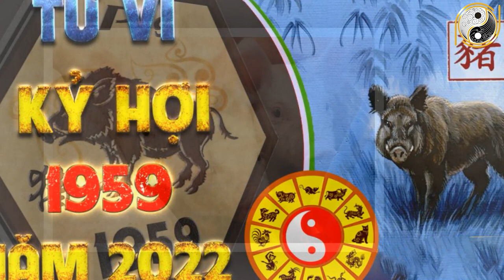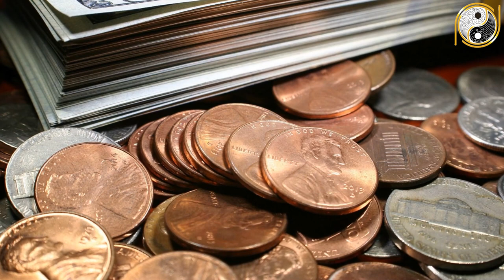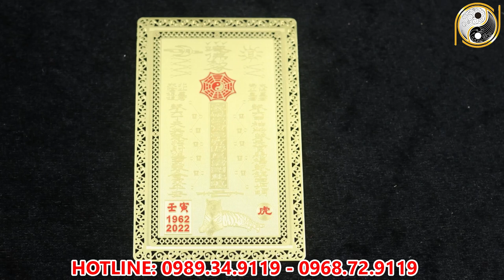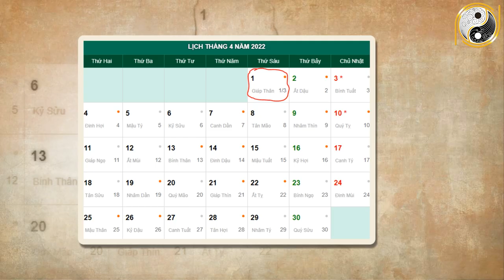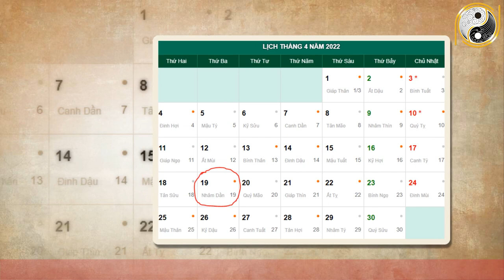Tử Vi Tháng 3 Âm Lịch Kỷ Hợi 1959 May Mắn, Giàu Có Càng Gìà Càng GIÀU Có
01. Linh phù giải hạn
02. Hồ lô hóa giải Ngũ Hoàng
03. Mai Hoa Phú Quý
04. Gương bát quái tinh cầu
05. Kim bài thái tuế 2023
06. Vòng tam hợp Dần Ngọ Tuất
07. Vòng tam hợp Thân Tý Thìn
08. Vòng tam hợp Hợi Mão Mùi
09. Vòng Tam Hợp Tỵ Dậu Sửu
10. Bát bảo tâm kinh
11. Minh Quang pháp bảo cầu
12. Minh Quang pháp bảo lục giác
13. Tỳ Hưu Lộc Tài (Đồng)
14. Tỳ Hưu Khai Vận ( Bạch Ngọc)
15. Bách Niên Tụ Tài ( tụ tài lộc)
16. Song long ngọc ấn ( ấn thăng quan)
17. Kim bài ngũ Lộ Thần Tài
18. Hồ lô bình an ( treo xe)
19. Móc khóa văn xương
20. Ống bút văn xương gỗ đào
21. Bút văn xương gỗ đào
22. Bút văn xương gỗ đào nhỏ
23. Hoa mai kim tiền ( mạ vàng )
24. Các vật phẩm phong thủy khác Tử Vi Tháng 3 Âm Lịch Kỷ Hợi 1959 May Mắn, Giàu Có Càng Gìà Càng GIÀU Có